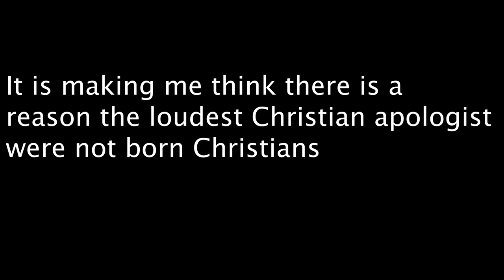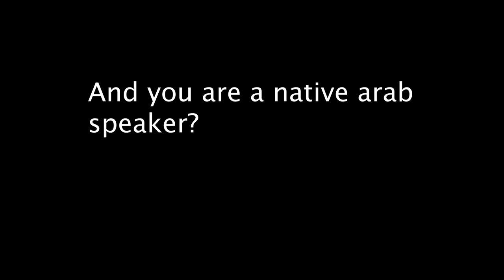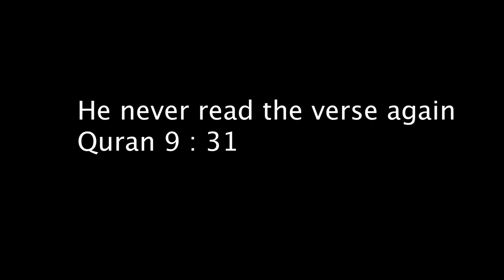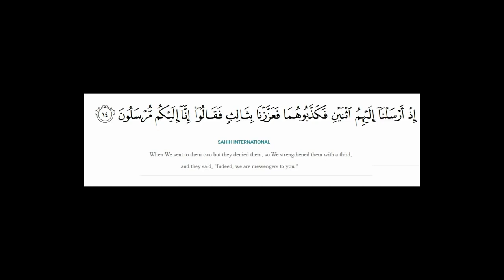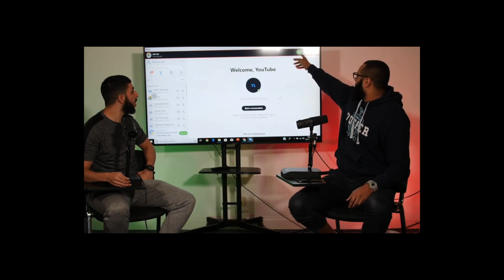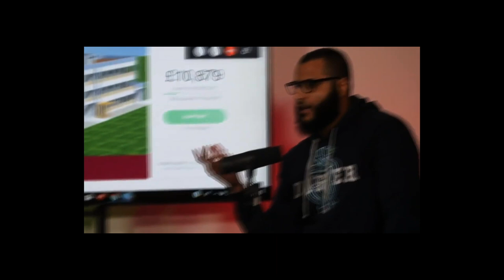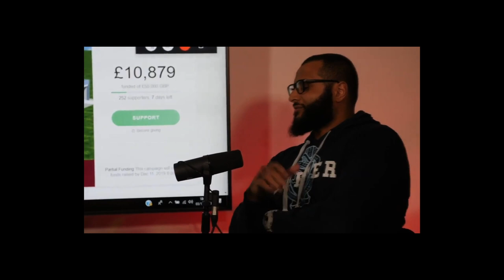Paul in Quran? Favor yourself first else I will complain - oh is CP following Nabeel's steps?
following my recent video on whether Paul is in the Quran, some of my viewers wanted to see the video of cp saying or something like that, I will show a clip here and also whine a bit about people forcing things down my throat that they themselves have not swallowed before.
Don't be offended cuz am done with reaction to religious things on this channel.
Links to videos I talk about